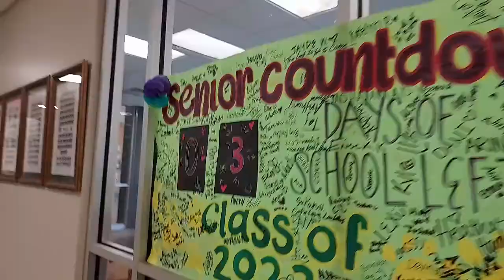Last Day of HIGH SCHOOL!!! (Baton Rouge Magnet High School)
FINALLY, I HAVE FINISHED HIGH SCHOOL. Jkjk, I still have to go to graduation lol.

I just want to thank a lot of people for the incredible 12 year journey. I had amazing friends and teachers who helped me survive this challenging, YET rewarding EXPEDITION. THANK YOU SO MUCH!

WOW! I still can't process how I've just finished school and finally an adult lol. Anyways, see y'all later!